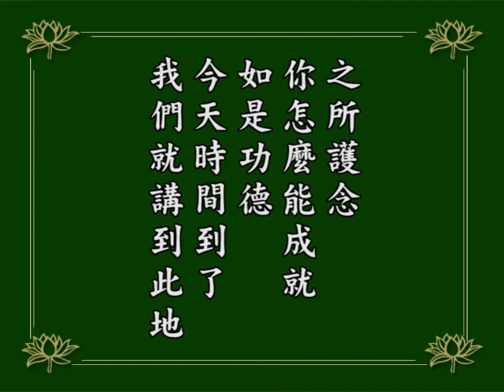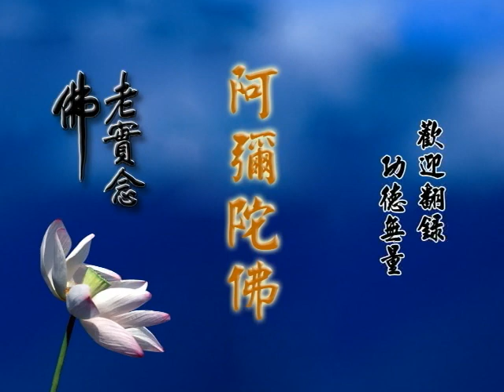阿彌陀經疏鈔演義 262｜淨空老和尚主講